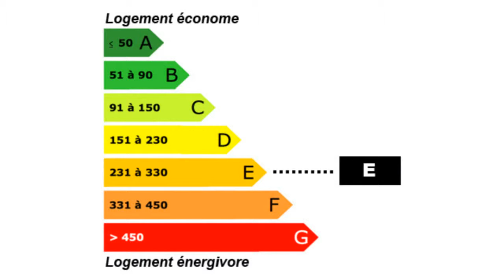Bletterans Maison 6 pièces 3 chambres à Bletterans garage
Pour plus de détails sur ce bien ___________________________________________________________________________________________3DIMMOBILIER France Achat / Vente Maison Bletterans Cheminée Cave Grenier Jardin 100 m² - Garage Parking Parc Terrain 250 m² Maison Surface habitable 150 m² - Chambres 3 - Cuisine 24 m² - Salle de séjour 15 m² - les niveaux 1 - 6 pièces - DPE 285 - Emissions de GES 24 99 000,00 € Maison Jura Franche-Comté 39140

Idéalement située à moins de 10 mn de BLETTERANS (39140) et à 25 mn de LONS LE SAUNIER (39000), vends maison mitoyenne (mitoyenneté non gênante) de 150 m², cour 100 m² et terrain non attenant de 250 m² environ (à 20 m² derrière la maison).

De plain-pied : une entrée abritée, une cuisine fermée 24 m² avec conduit cheminée, séjour 15 m², salon 19 m², cuisine d'été 16 m², salle de bains, toilettes, cave / cellier.

A l'étage : trois chambres de 13, 14 et 23 m², grenier.

En face de la maison : un garage.

Dans la cour : une dépendance 10 m².

Derrière la maison : abris jardin et parc / verger de 250 m² environ.

Chauffage : bois + convecteurs électriques ; double vitrage partiel.

Toiture + charpente O.K.

Fosse septique.

Maison avec de beaux volumes, située au calme, proche école et commerces.

Idéale pour jeune couple, investisseur ou pour une maison de campagne... à saisir rapidement !

Pour de plus amples renseignements, contactez Christophe Loriot au 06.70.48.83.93. . Pour plus de détails, cliquez Retrouvez nous sur facebook Retrouvez nous sur twitter